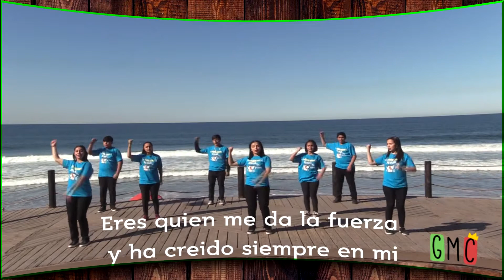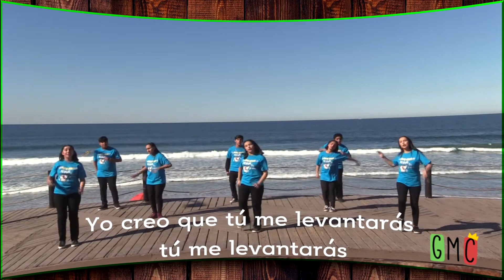Dia2 1 Yo creo